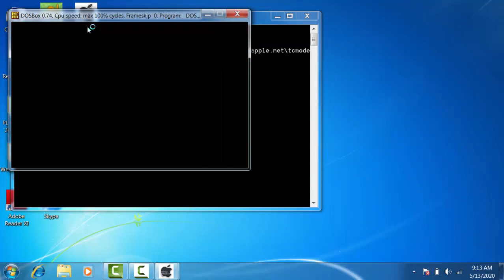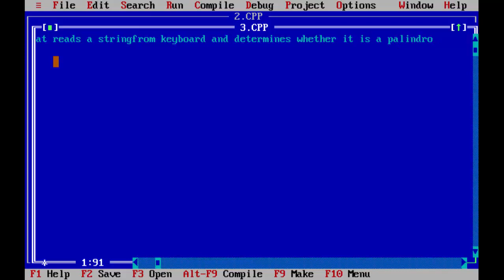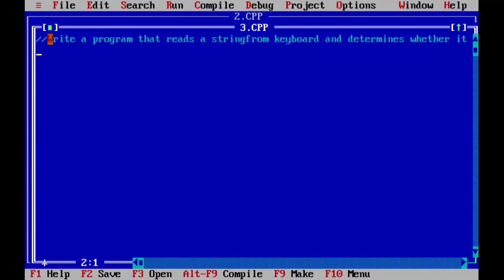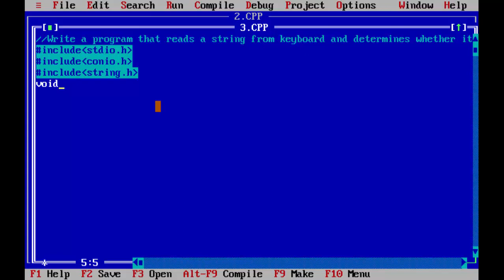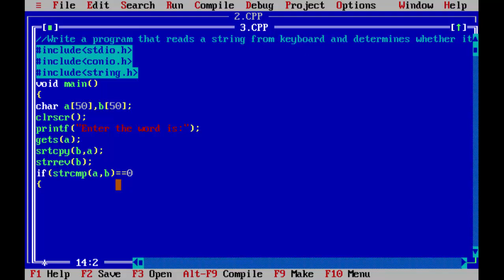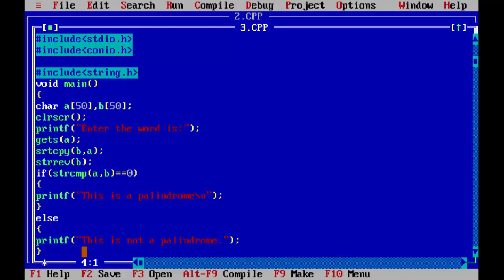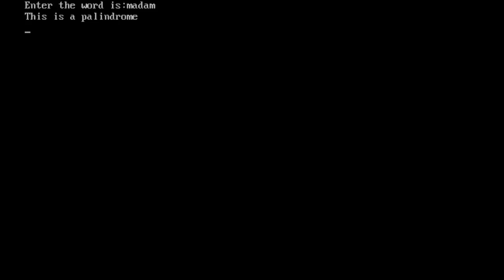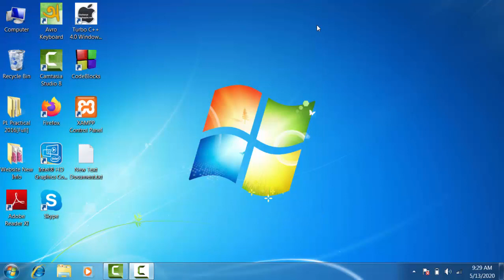write a program that reads a string from keyboard and determines whether it is a palindrome or not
write a program that reads a string from keyboard

and determines whether it is a palindrome or not.

Here I discuss very important c program for National University Board Exam.